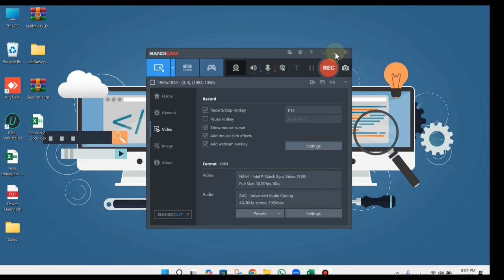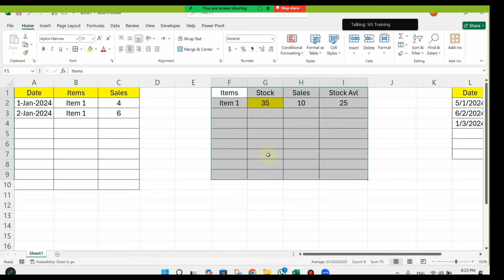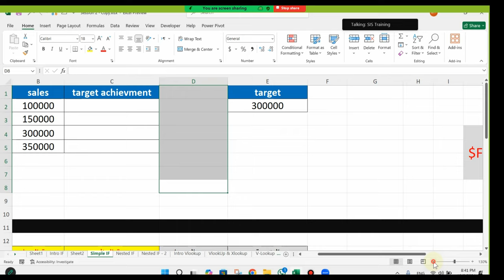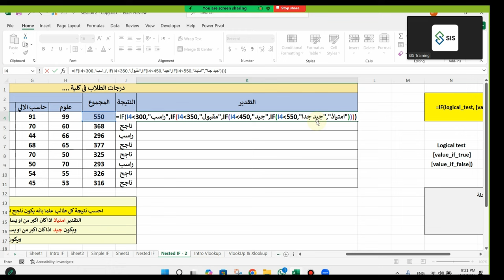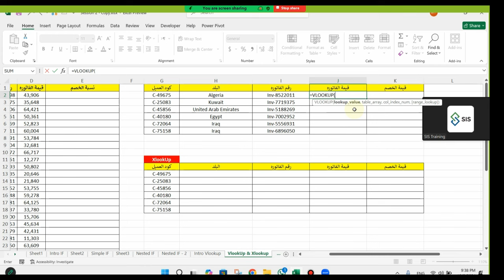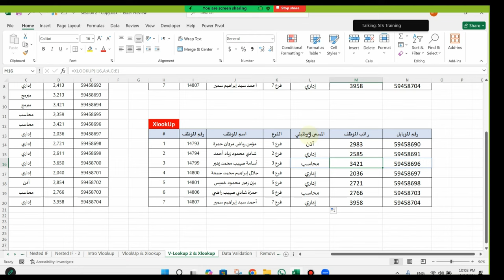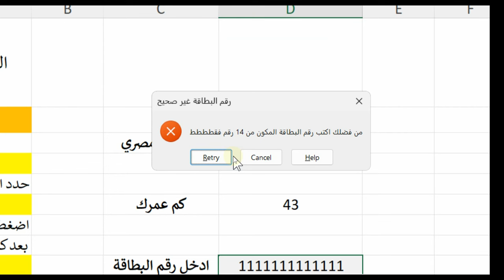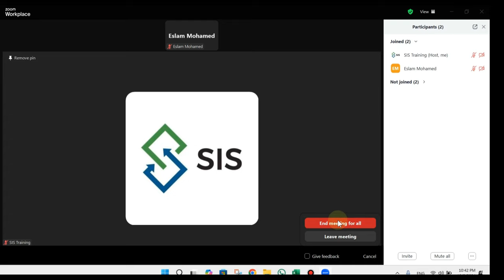احترف الاكسل - المحاضرة الثانية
في المحاضرة الثانية عن الإكسل، هنتناول مهارات جديدة تهم كل مستخدم. هنتعلم إزاي نستخدم الدوال الأساسية، نحلل البيانات، . كمان هنتعرف على طرق تنسيق البيانات والرسوم البيانية. المحاضرة دي هتفيدك في تنظيم وإعداد التقارير بشكل احترافي.

أسرار الإكسل للمبتدئين
كيفية استخدام الدوال الأساسية في الإكسل
تحليل البيانات باستخدام الإكسل
إنشاء الجداول المحورية في الإكسل
تنسيق البيانات بشكل احترافي في الإكسل
استخدام الرسوم البيانية في الإكسل
تقنيات متقدمة في الإكسل
خطوات إعداد التقارير في الإكسل
تنظيم البيانات بكفاءة في الإكسل
استراتيجيات استخدام الإكسل في الأعمال
أتمتة المهام المتكررة في الإكسل
استخدام التنسيق الشرطي في الإكسل
دوال البحث في الإكسل
إنشاء قوائم منسدلة في الإكسل
العمل مع البيانات الكبيرة في الإكسل
استخدام التواريخ والأوقات في الإكسل
حماية البيانات في الإكسل
نصائح لتحسين أداء الإكسل
استخدام الماكرو في الإكسل
دمج البيانات من مصادر متعددة في الإكسل
أدوات تحليل البيانات في الإكسل
كيفية استخدام الإكسل في الميزانيات
الفلاتر المتقدمة في الإكسل
إعداد جداول زمنية في الإكسل
استخدام الإكسل في التحليل المالي
كيفية العمل مع النصوص في الإكسل
تصميم نماذج احترافية في الإكسل
استيراد وتصدير البيانات في الإكسل
أدوات الإكسل لتحليل السوق
تحسين تجربة المستخدم في الإكسل
Excel Secrets for Beginners
Using Basic Functions in Excel
Data Analysis with Excel
Creating Pivot Tables in Excel
Professional Data Formatting in Excel
Using Charts in Excel
Advanced Techniques in Excel
Steps to Prepare Reports in Excel
Efficient Data Organization in Excel
Strategies for Using Excel in Business
Automating Repetitive Tasks in Excel
Using Conditional Formatting in Excel
Lookup Functions in Excel
Creating Dropdown Lists in Excel
Working with Large Data Sets in Excel
Using Dates and Times in Excel
Protecting Data in Excel
Tips to Improve Excel Performance
Using Macros in Excel
Merging Data from Multiple Sources in Excel
Data Analysis Tools in Excel
Using Excel for Budgeting
Advanced Filtering in Excel
Setting Up Timelines in Excel
Using Excel for Financial Analysis
Working with Text in Excel
Designing Professional Templates in Excel
Importing and Exporting Data in Excel
Excel Tools for Market Analysis
Enhancing User Experience in Excel